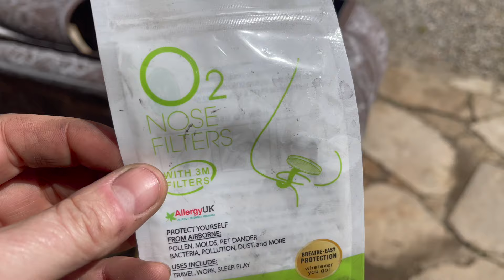Vintage Pedal Car...Let's Cut it UP!!!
"ANYONE" can cut up a full size car with good metal, but can we cut this old rusty junk pedal car into something that resembles "ART" using the cheapest plasma cutter available on amazon?